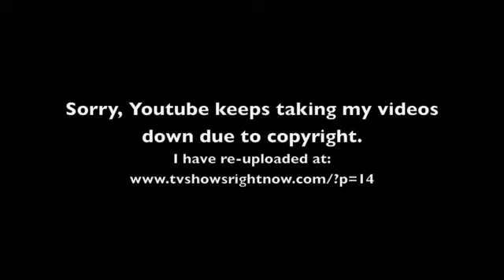bones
Summary: The remains of a hoarder are discovered; Angelas father (Billy Gibbons) visits; Booth and Brennan are each confronted with unique opportunities.

You tube removed the video due to copyright.  I have re-uploaded the video at my